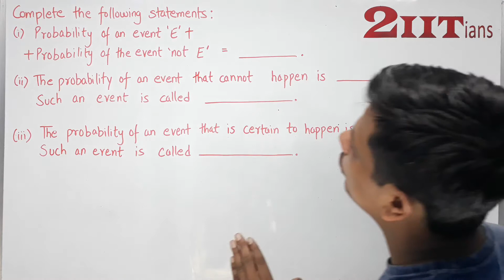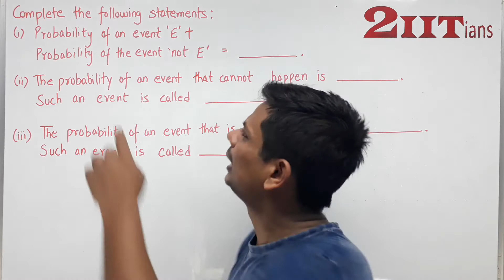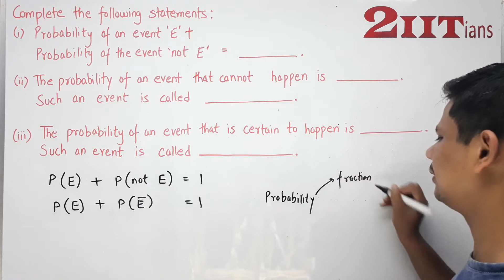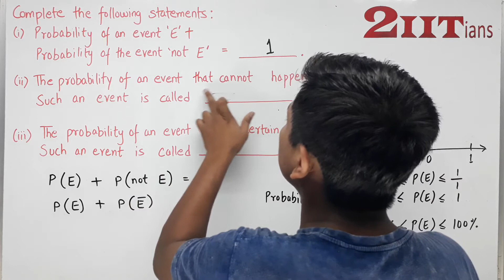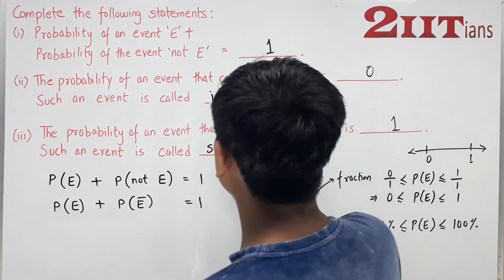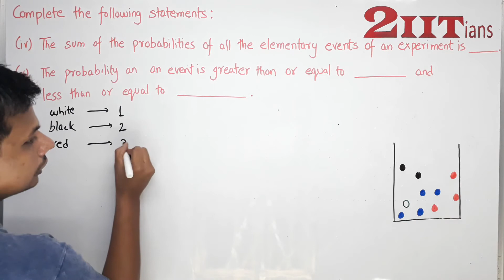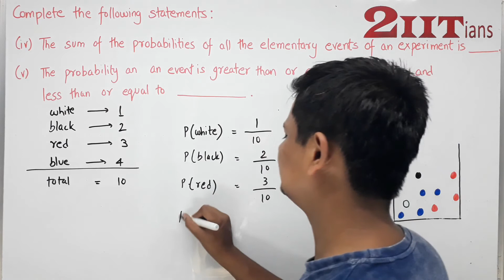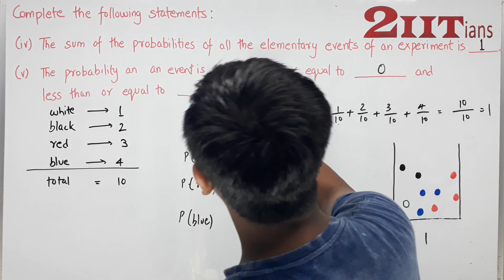Probability Ex 15.1 Q 1 NCERT Class X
अच्छी शिक्षा आत्मनिर्भर भारत का निर्माण करेगी | If our videos really saved your tuition time & money then do support us.

To buy all the VIDEO solutions of NCERT Maths Class X

2IITians have solved EVERY Question of NCERT.